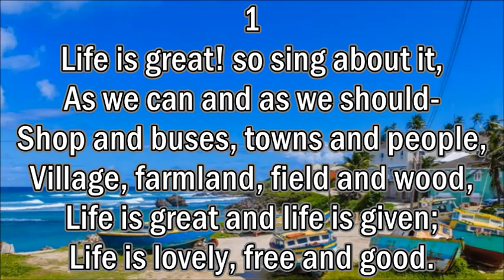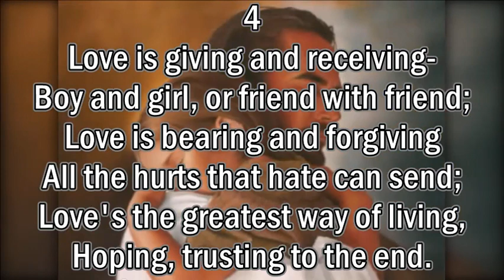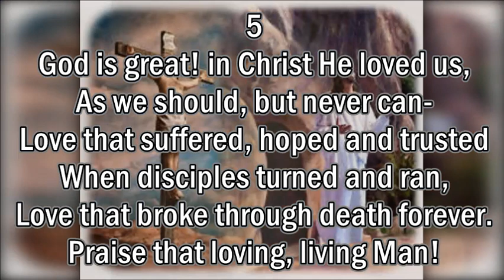Life Is Great! So Sing About It - 467 SDA Hymnal (Revised)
'LITHEROP'
Lyrics - Brian Wren
Melody - Peter Cutts
I do not own this hymn.  Not the most engaging, memorable or infectious of melodies...the lyrics are what make this hymn stand out.